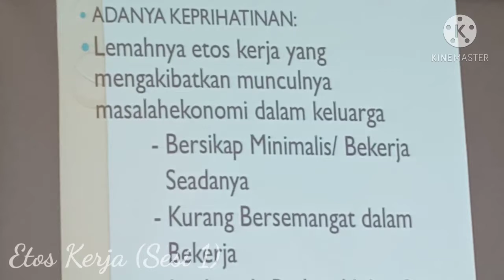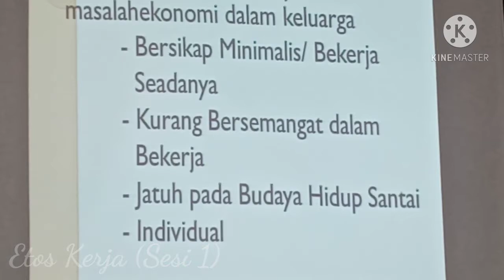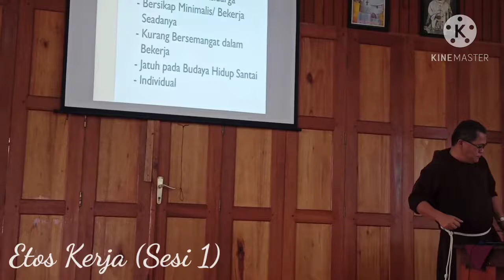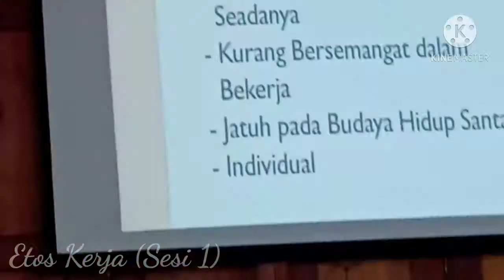PEMBINAAN ROHANI | Bersama Pater Vikep, RP. Frido, OFMCap | Part 1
Guru dan pegawai SMKS CINTA RAKYAT PEMATANGSIANTAR mendapat siraman rohani dari Pater Vikep, RP. Frido Simanjorang, OFMCap dengan judul Etos Kerja. Kegiatan ini dilaksanakan pada hari Sabtu, 21 November 2020. Terima kasih kepada YPK St. Yoseph Medan yg telah menyelenggarakan kegiatan ini.